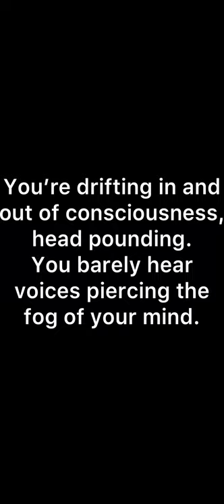The Runner | Y/n x Newt | S1 Ep1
Hi guys!
This is my first POV! I have a lot planned for it and I try to post one every Monday!